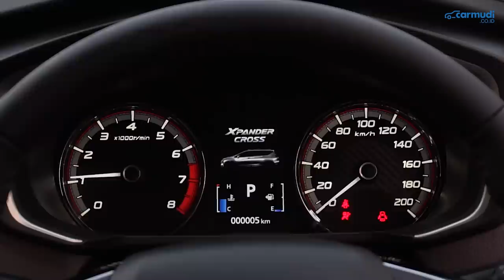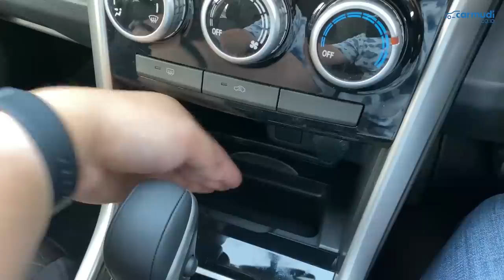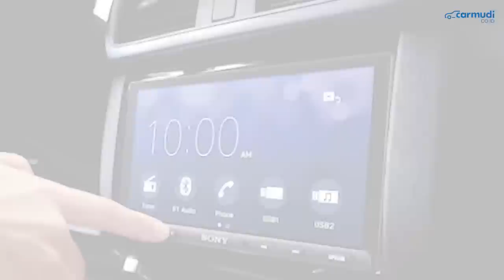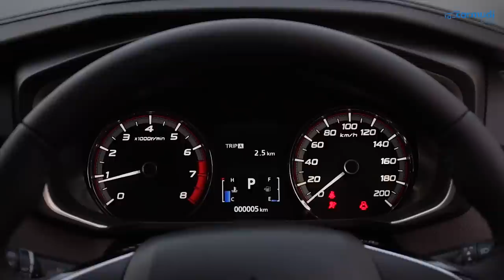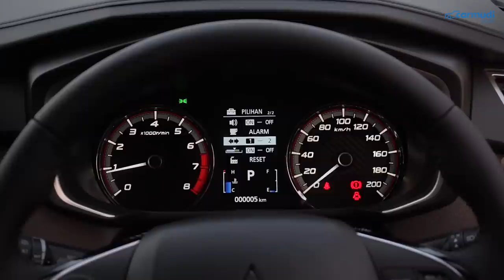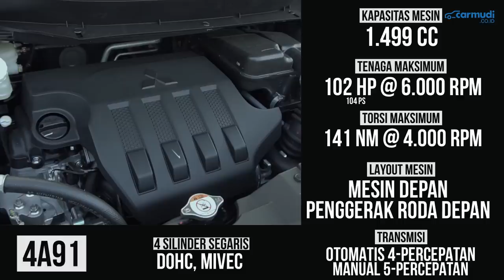Mitsubishi Xpander Cross - 10 HAL yang Perlu Diketahui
Ini adalah FIRST IMPRESSION REVIEW dari MITSUBISHI XPANDER CROSS 2019 Indonesia dalam 10 HAL yang Perlu Diketahui.

Harga (on the road Jakarta November 2019):
- Mitsubishi Xpander Cross M/T Rp 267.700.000
- Mitsubishi Xpander Cross A/T Rp 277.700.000
- Mitsubishi Xpander Cross Premium Package with Leather Seat A/T Rp 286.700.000

Data Spesifikasi Mitsubishi Xpander Cross 2019 Indonesia:

Mesin: 4A91
Jumlah Silinder: 4, Segaris
Teknologi Mesin: DOHC, MIVEC
Kapasitas Mesin: 1.499 cc
Tenaga Maksimum: 102 hp @ 6.000 rpm
Torsi Maksimum: 141 Nm @ 4.000 rpm
Layout Mesin: Mesin Depan Penggerak Roda Depan
Transmisi: Otomatis 4-percepatan / Manual 5-percepatan

Panjang: 4.500 mm
Lebar: 1,800 mm
Tinggi: 1.750 mm
Wheelbase: 2.775 mm
Ground Clearance: 225 mm

Radius Putar: 5,2 m
Sistem Kemudi: Electronic Power Steering
Suspensi Depan: MacPherson Strut dengan Stabilizer
Suspensi Belakang: Torsion Beam

Ban: Dunlop Enasave EC300+
Ukuran Ban: 205/55 R17

Rem Depan: Cakram Ventilasi
Rem Belakang: Teromol
Sistem Rem: ABS, EBD, BA, HSA, ASC, TCL

Camera:
- Badjora Ibrahim
- Fransiscus Rosano

Video Editor:  Badjora Ibrahim

Script Writer: Fransiscus Rosano